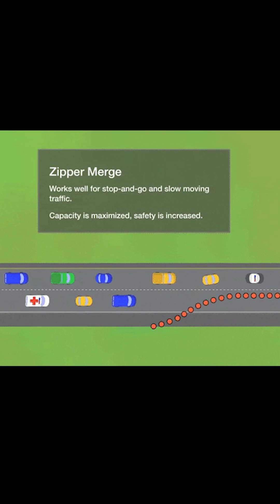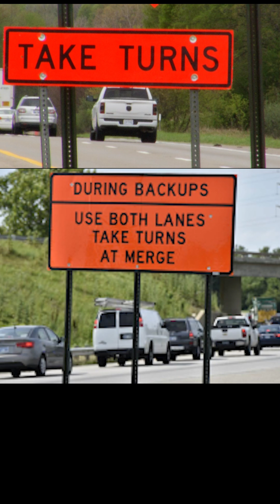YOURE MERGING ALL WRONG!: The Zipper Merge!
YOU'RE PROBABLY MERGING WRONG. Try the Zipper Merge!

In the US, we don’t like it when people cut us off. It's considered a big "F YOU!" to the drivers behind you, especially at a big merge when everyone’s waiting patiently in line to get passed that bottleneck, (then when you pass it, its like we all immediately join a formula one circuit).

But it doesn’t have to be this way. In fact, it actually shouldn’t. that’s because you are SUPPOSED to merge late – like where the lanes combine – not a 100s of feet earlier. It’s called the zipper merge and it’s the fastest, most efficient, and safest way to merge.

Europeans have been doing this for a while – it’s actually law in Germany (“
Reißverschlusssystem).  But it hasn’t caught on in the US – Americans think moving into the lane before it gets backed up is polite, or at least its not the giant F U that merging at the last second is. But, I am here to tell you, its not an F U. In fact, it’ll get you all moving faster – this is a well studied thing.

When cars move in earlier than the merge point, they leave a perfectly good second lane virtually empty, and force one lane to get seriously backed up. When both sides move just a bit slower, and everyone trades turns right at the merge point (like a zipper), congestion decreases by almost half. Both lanes move similar speeds so you don’t feel like you’re getting cut off and everyone gets where they’re going faster. Big caveat: this does not apply when traffic is moving freely.

This has proven to be a tough thing to teach American drivers. A strange combination of politeness to strangers and fear of road rage makes most Americans very hesitant to try the zipper merge.

So much so that states have had to get creative to hit the point home…

As of now, Illinois and Utah put the zipper merge into law, and it’s up for vote in North Carolina, with its own merch too. Interestingly, California hasn’t yet gotten the memo – their current rules frown upon late merging.

So next time you’re backed up at a merge, take the empty lane to the end. Others might get mad, but feel good you know better than them.